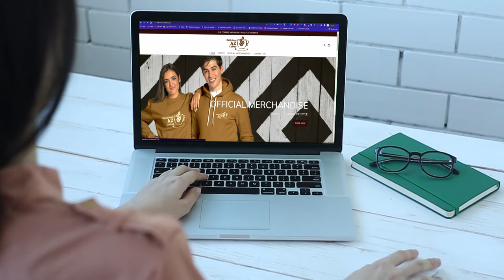Delicious AZ Coffee | New Taste Coffee | Help to Stay Healthy | Commercial Video - TriNet Studios